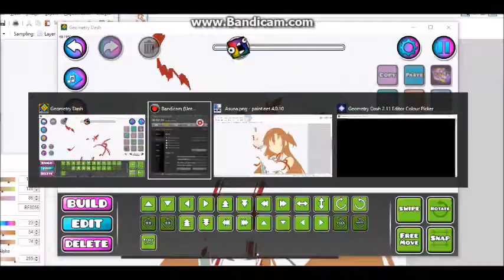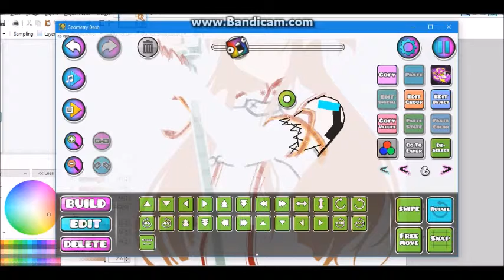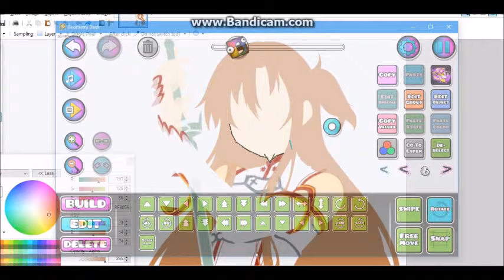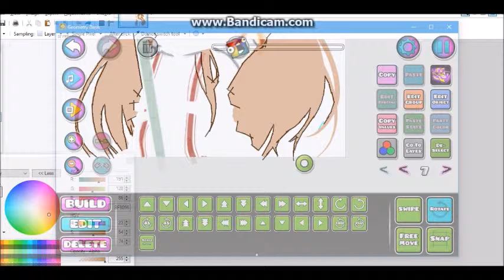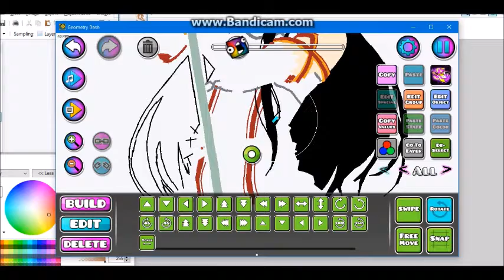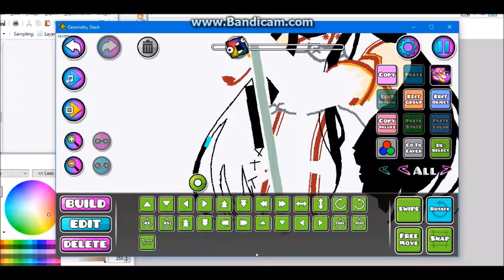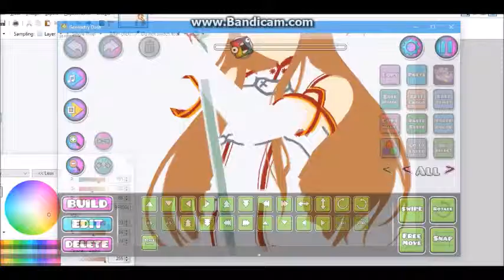Geoemtry Dash Time-Lapse - Asuna (Sword Art Online)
Total time taken to build: 2 and a half hours or 150 minutes (roughly)

This is just me building Asuna from Sword Art Online for an art level I'm making...
I'm sorry about randomly there are cuts in the video that was just from me forgetting to restart the recording...

Also I'm sorry that at the end I forgot to actually pause and show the final product so you will have to pause to see it, sorry ;3;